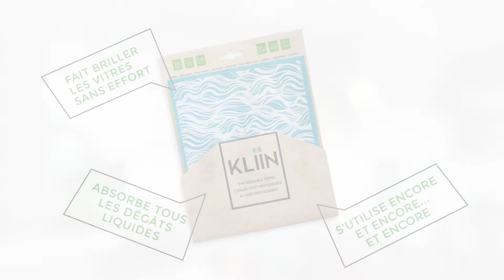Kliin Capsul SDB francais VF